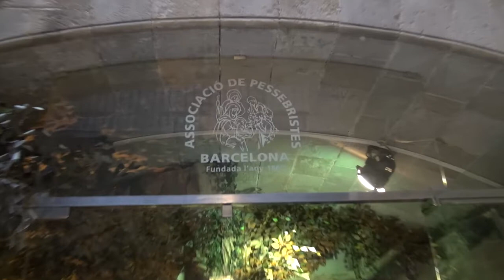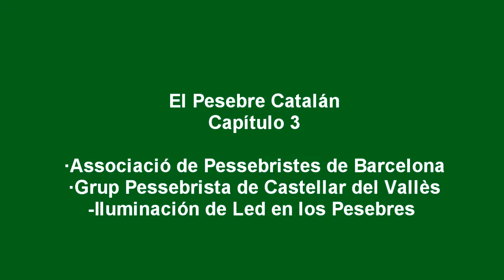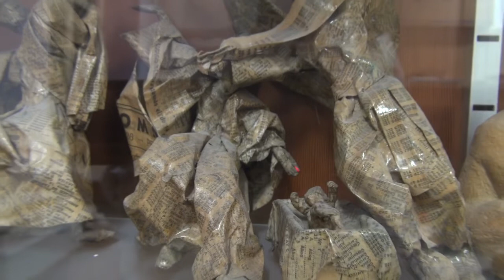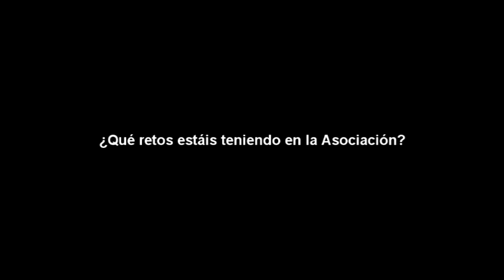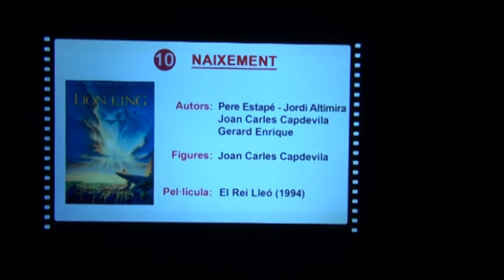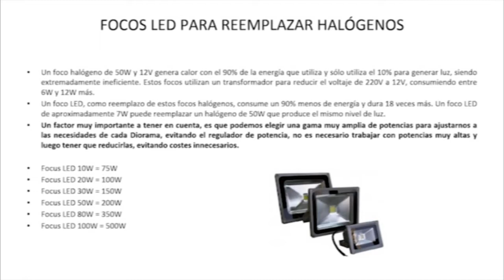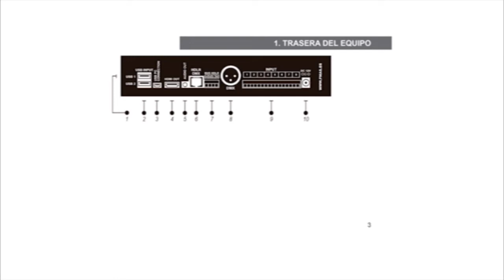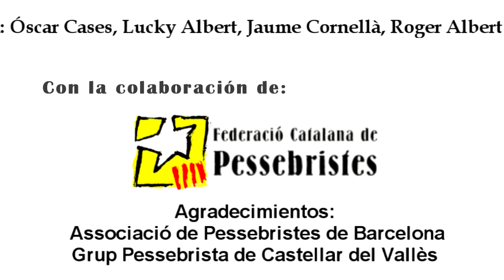La pasión catalana por el pesebre. Capitulo 3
Continuamos, de mano de Óscar Cases, este recorrido por el pesebrismo catalán, sus nacimientos, sus asociaciones, sus belenistas.